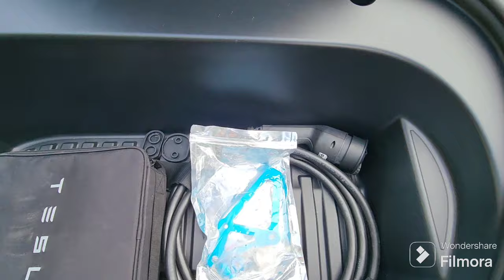Améliorer les performances de votre modèle 3 : installation de renforts de freins servo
Après les durites renforcées voici le renfort de servo frein...

Dans la vidéo qui va suivre ce sera le résultat sur circuit...